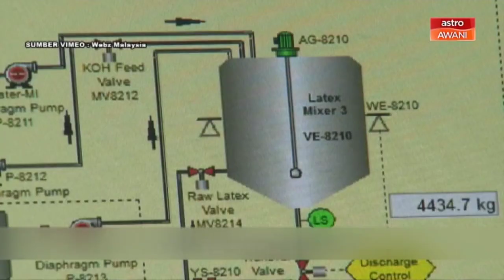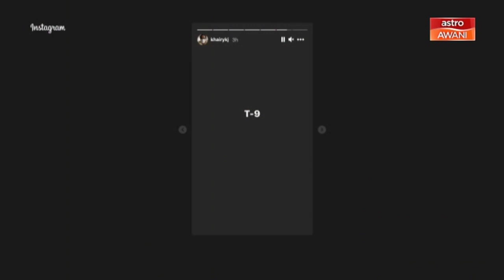Week Ahead: 3rd Week of February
This week, expect EPF to announce date for 2020 dividend payment. Vaccines are also expected to be rolled out this week as well. Also, Clubhouse exploded in popularity in Malaysia.